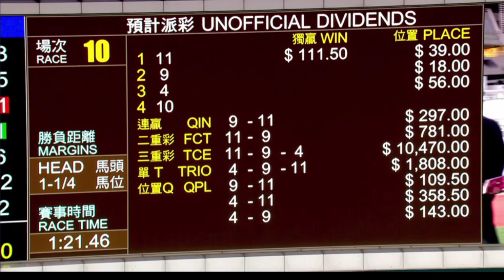2023 10 22 沙田 第十場 增有 董明朗